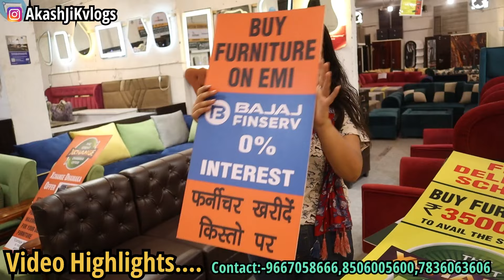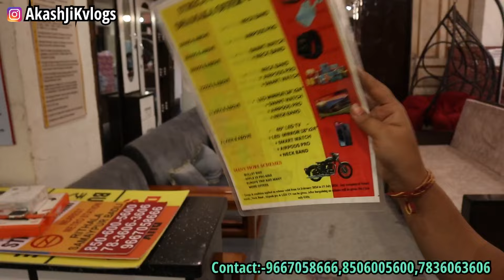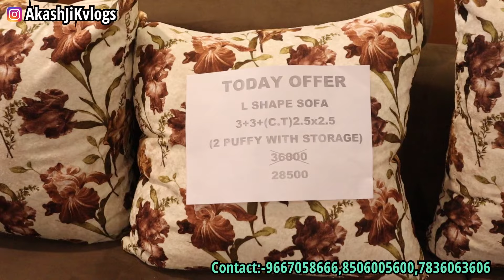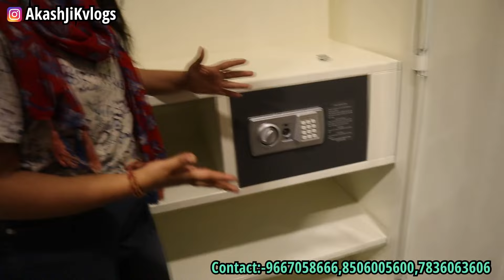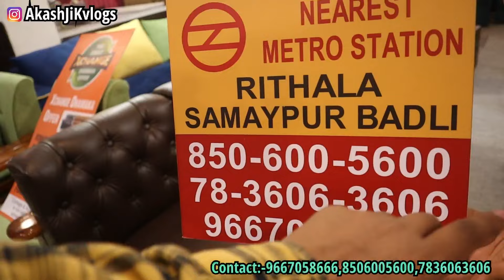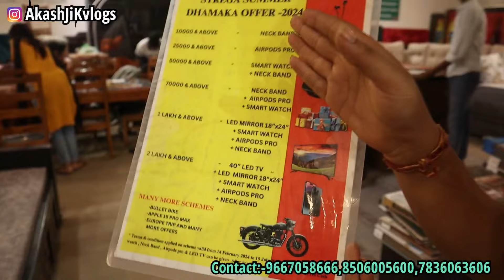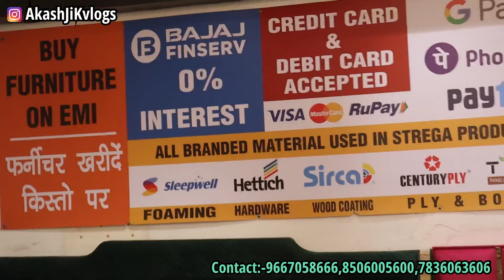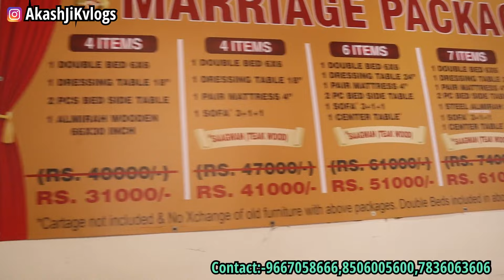CHEAPEST FURNITURE MARKET DELHI🔥,Double Bed 6000, 5 seater sofa 6500, Almirah 2200, Furniture Market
JINDAL MARKET OPPOSITE POCKET B-6 SECTOR 17 ROHINI NEAR DELHI JAL BOARD

Please Join Socialmedia:-

 / akash-ji-k-v.  .

 / akashjikvlo.  .

WARNING

फर्नीचर बाजार नई दिल्ली दिल्ली

फर्नीचर मार्केट new delhi delhi

फर्नीचर बाजार दिल्ली

कीर्ति नगर फर्नीचर new delhi दिल्ली

शास्त्री पार्क फर्नीचर मार्केट

furniture stores in mumbai
bharat furniture miyapuri
wholesale furniture market in bhiwandi

turbhe furniture market

bowbazar furniture market

bow bazar kolkata furniture
wooden furniture manufacturers in kolkata
frniture bazaar in kolkata
wooden furniture showroom in kolkata
poddar court furniture
furniture market in west bengal
sealdah furniture market
dreams furniture patna, bihar
nala road patna furniture
best furniture shop in patna
furniture showroom in patna
furniture shop in nala road patna
furniture shop in boring road patna
furniture shop in kankarbagh patna
furniture mall bailey road patna
wooden furniture in ranchi
furniture price in ranchi
sell old furniture in ranchi
furniture stores in ranchi
furniture world - best furniture showrooms ranchi, jharkhand 834001
wooden furniture ranchi, jharkhand
folding bed in ranchi
furniture on rent in ranchi
furniture online
pepperfry furniture
modern furniture online
big bazaar furniture online
pepperfry furniture online
furniture stores
discount furniture online
krishna furniture gurgaon

Wooden Mandir
6 by 6 bed